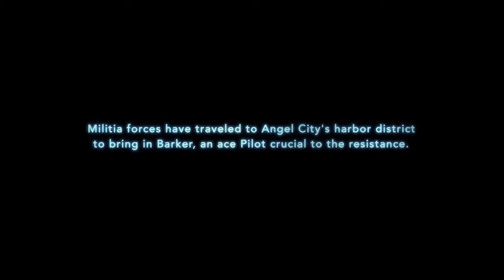Titanfall - Angel City játékmenet videó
Új játékmenet videó a Titanfallból.